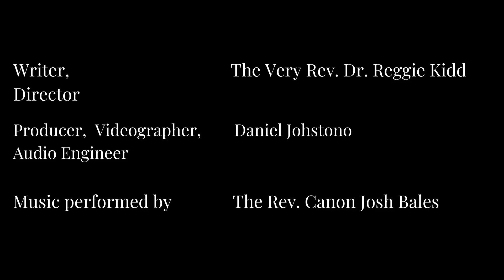Right On Time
Do we trust that he will always be “on time” for us? I hope we all do.

Thursday • 9/12/2024 •

Thursday of Proper 18

This morning’s Scriptures are: Psalm 50; Acts 15:1-11; John 11:17-29

Job 41 (a departure from the Book of Common Prayer)

This morning’s Canticles are: following the OT reading, Canticle 8 (“The Song of Moses,” Exodus 15, BCP, p. 85); following the Epistle reading, Canticle 19 (“The Song of the Redeemed,” Revelation 15:3-4, BCP, p. 94)